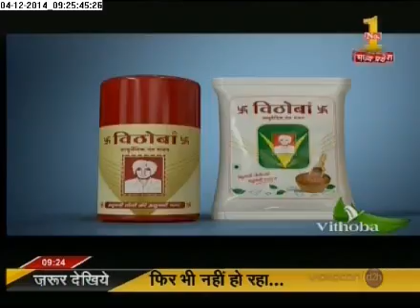Zee MP-CG NIKAY CHUNAV PART 1